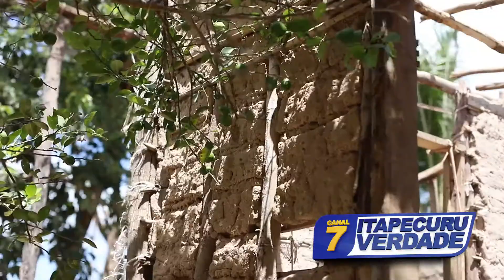Família faz apelo conseguir uma casa em Itapecuru.